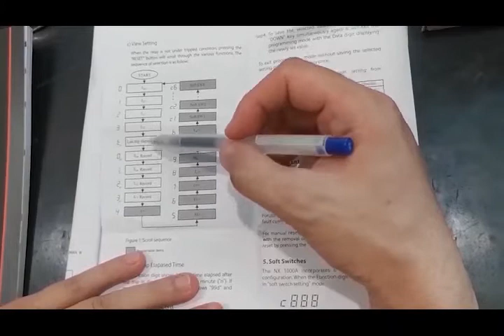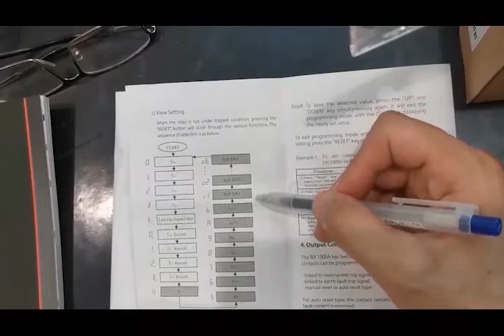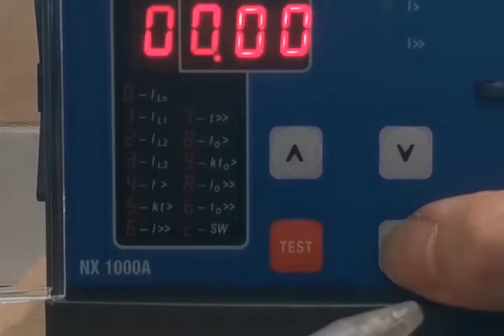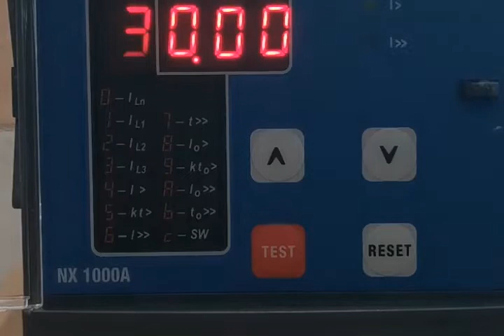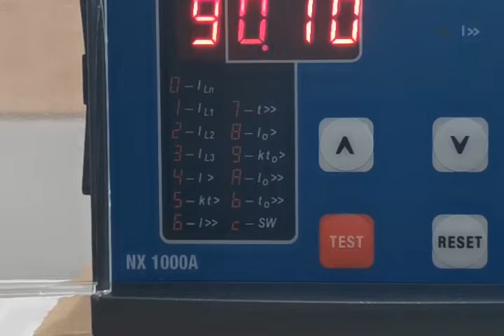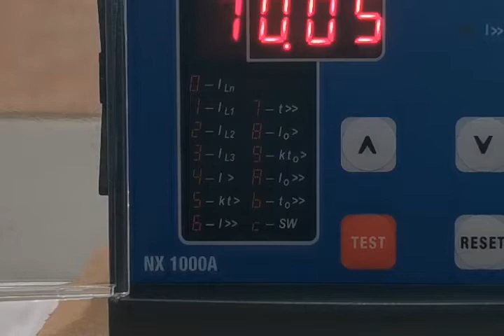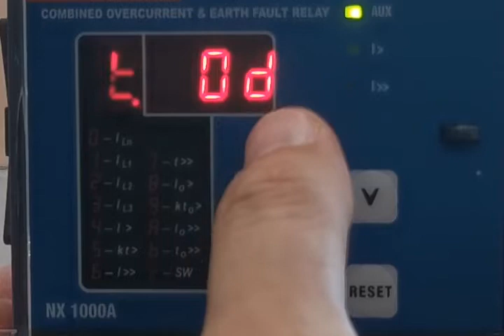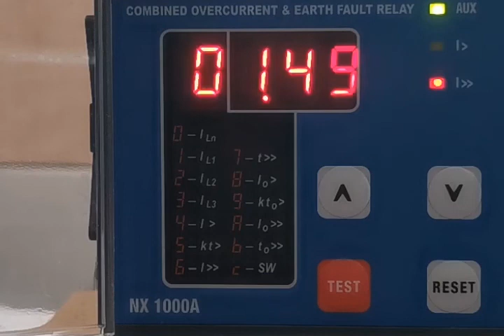NX1000A Tutorial Video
Mikro NX1000A Over current and earth fault relay application